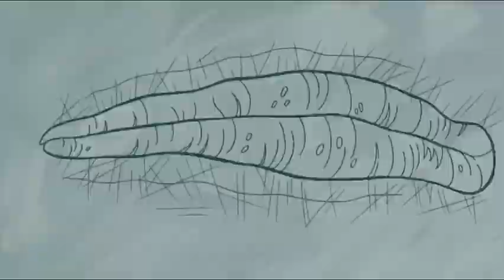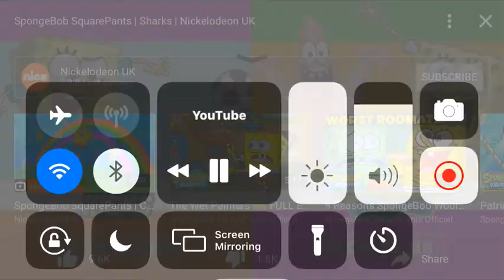Sharks vs pods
BORED NOW TODAY!!!